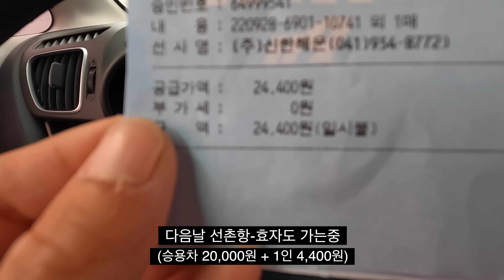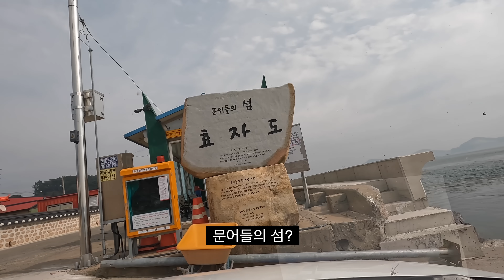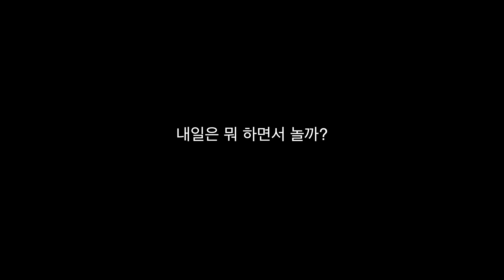왜 이런걸 방파제에... 정말 몰랐어요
촬영날짜 : 2022년 9월
촬영장소 : 충남 보령시 오천면 효자도